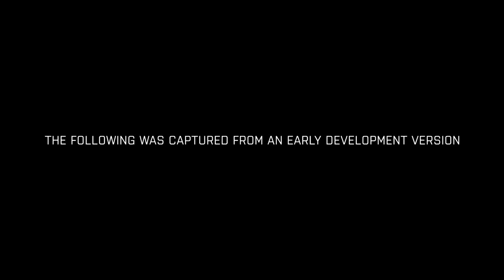NZF Tanoa Reveal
This video is created with permission using games from Bohemia Interactive. for more information.